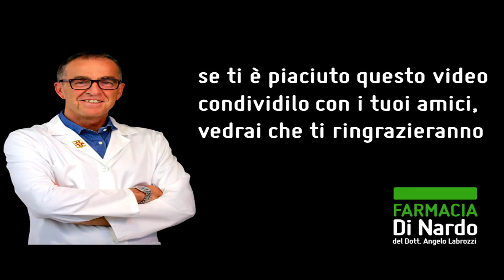Caduta capelli: quante ore dormire per combatterla